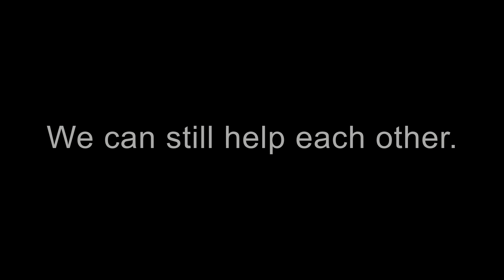TogetherAtHome - Let's get through this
🔐This channel is verified and is trusted
🔐Video secured by The Palmer Secure
🔐All links in this video are safe and use the " protocol

thepalmerstudiovideos togetherathome globalcitizen Please note that my email and music has changed